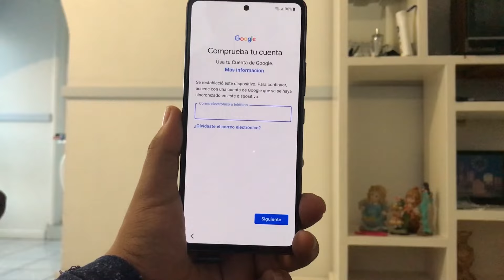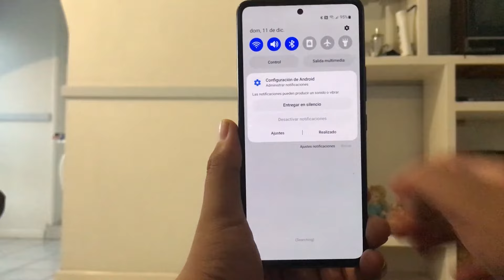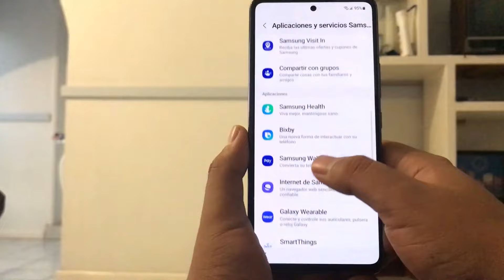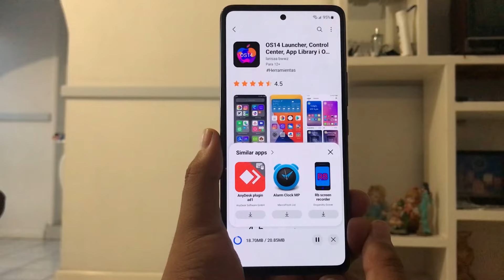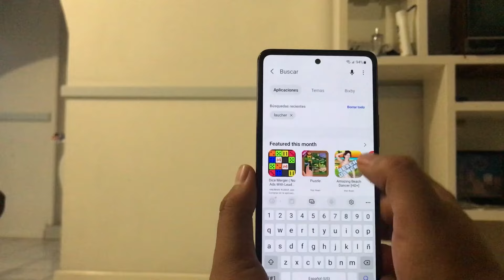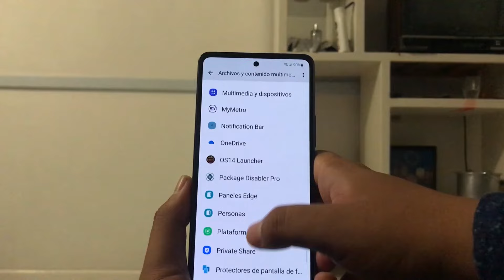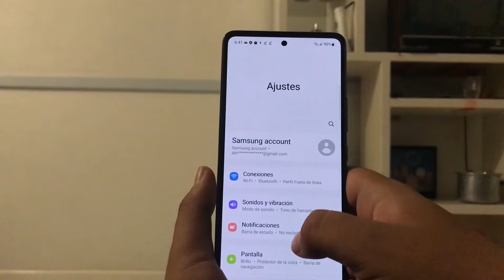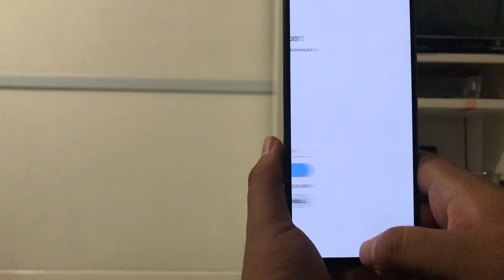ELIMINAR CUENTA GOOGLE SAMSUNG A53 5G A536U ANDROID 12 SIN PC **NUEVA SEGURIDAD **